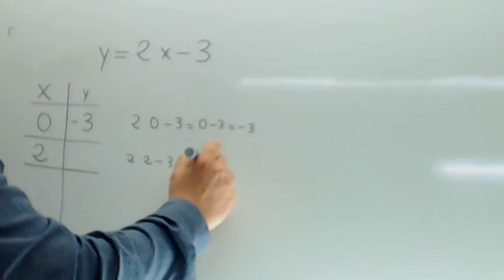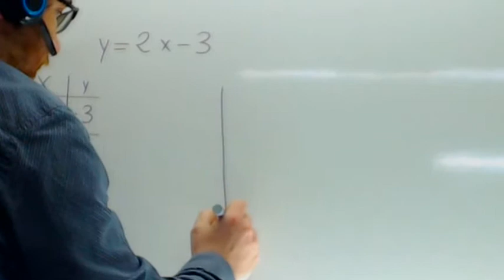Grafica de la recta Usero